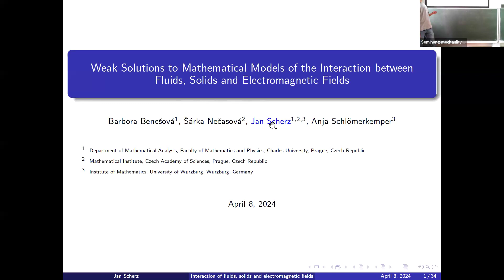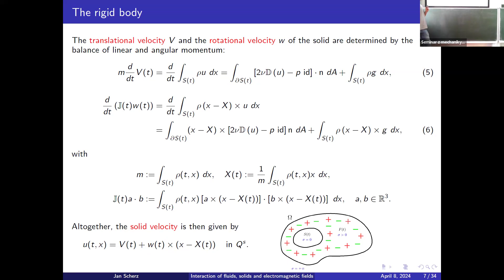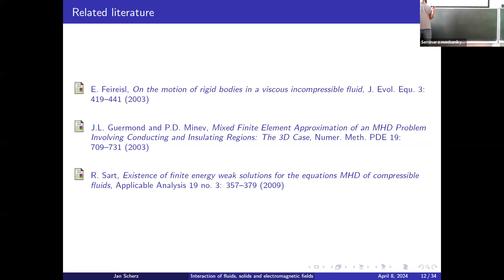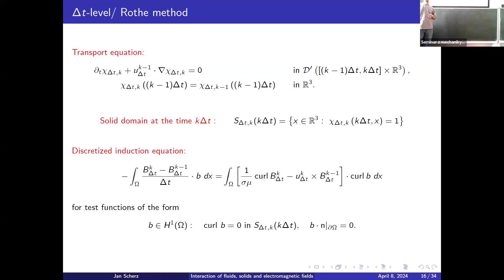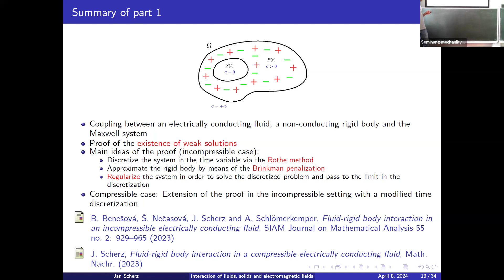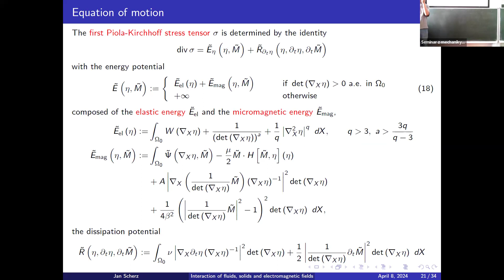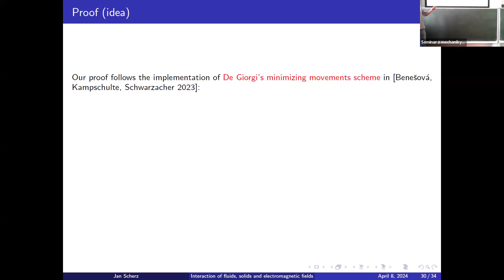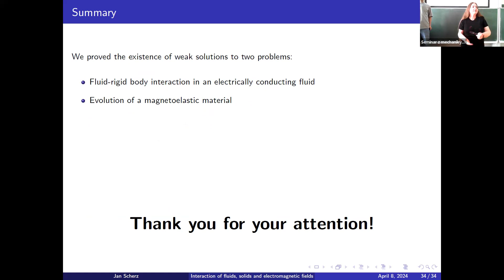Jan Scherz speaks at the Nečas Seminar on Continuum Mechanics on April 8, 2024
Weak Solutions to Mathematical Models of the Interaction between Fluids, Solids and Electromagnetic Fields